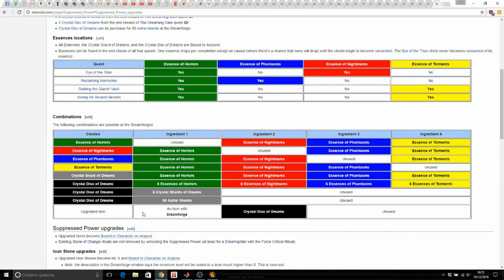[DDO] Dreamforge Pale Lavander Ioun Stone Upgrade (Dreaming Dark)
Today I finally dropped a Pale Lavander, on my 13th run of Dreaming Dark this life, so I made a video of the upgrading process.
Also today I dropped a ring of spell storing on my 2nd iteration of sands rares. It has been a lucky day.